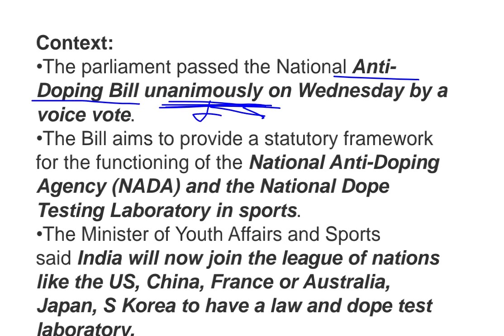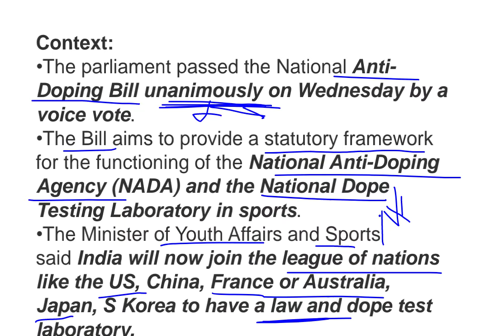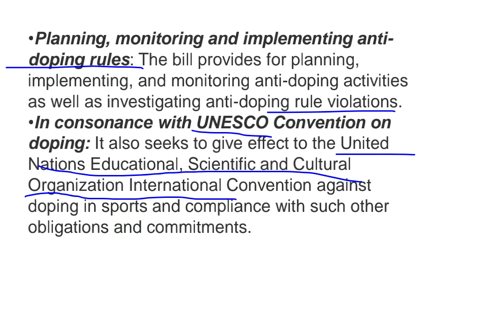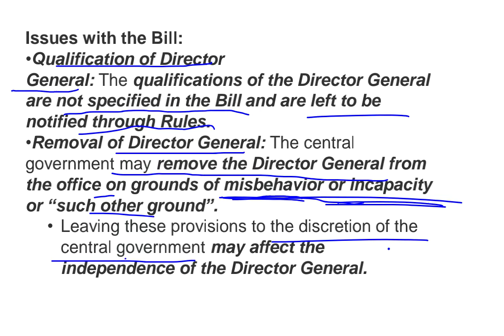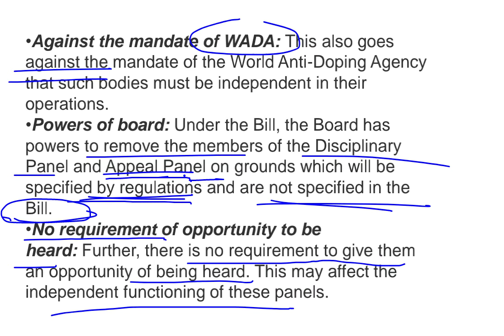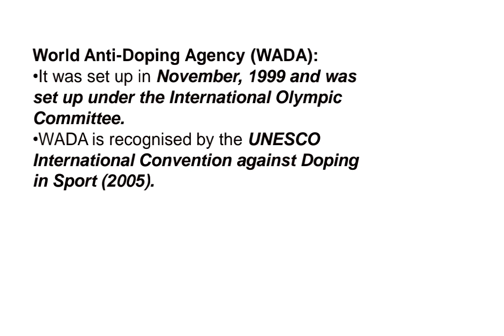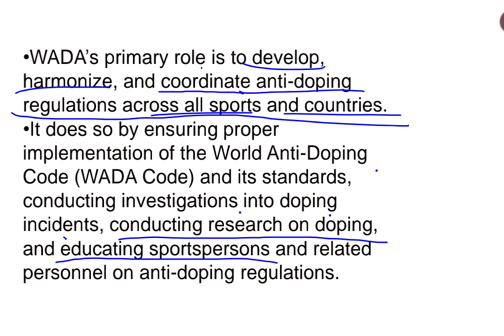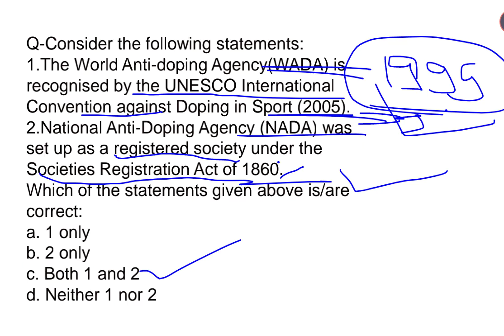National Anti-Doping Agency ( NADA)& WADA. Amendment Bill.UPSC ,State PSC,SSC,etc.Mahesh Soni